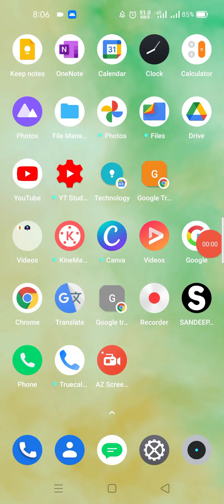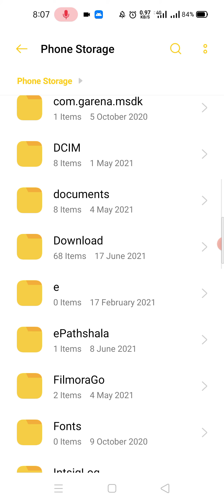How to check phone storage? | Phone memory status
How to check phone storage? | Phone memory status | Phone Storage
if you want to learn that how to check phone storage status then please watch this video for full information.
Smartphone | Laptop | Desktop | Internet Tips & Tricks
Please join me for update your digital version
Follow me for quality contents –
mobile,
smartphone,
phone,
mobile phones,
cellphones,
unlock phone,
mobile shop,
new mobile,
best phone,
mobile price,
Apple,
Samsung,
Google,
Huawei,
OnePlus,
Xiaomi,
LG,
Oppo,
Vivo,
Nokia